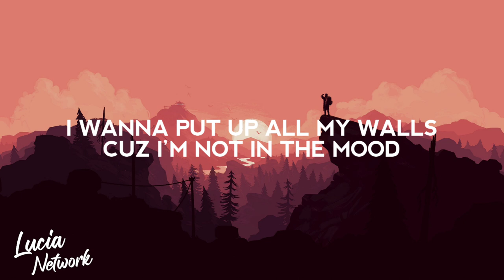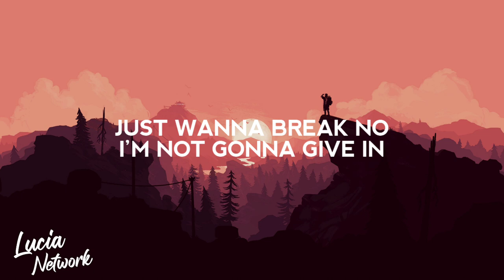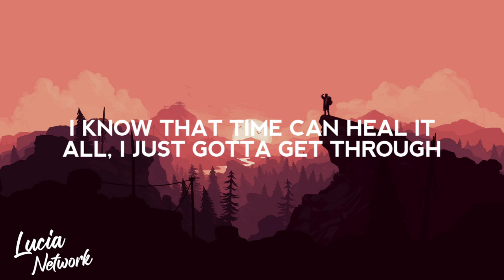NEFFEX - Get Through (Lyrics)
Lyric video for "Get Through" by NEFFEX